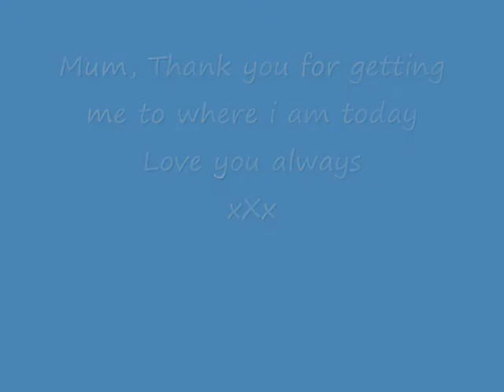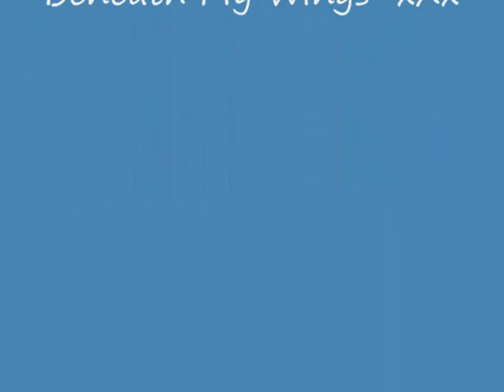Wind Beneath My Wings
Me singing my mums favourite songs which i got recorded this year with a studio session she bought me for christmas. Happy Mothers Day Mum xxxx